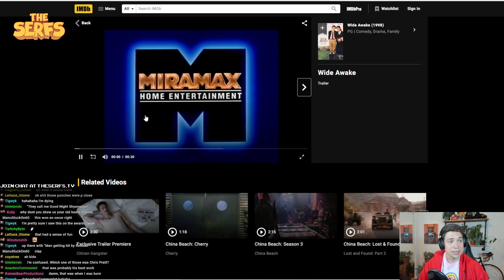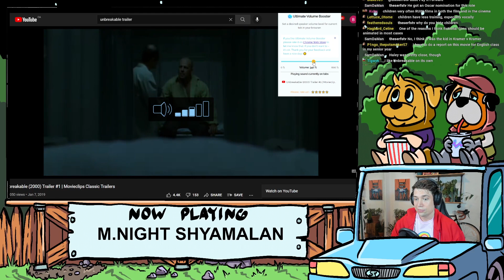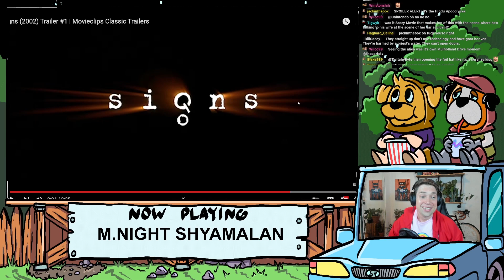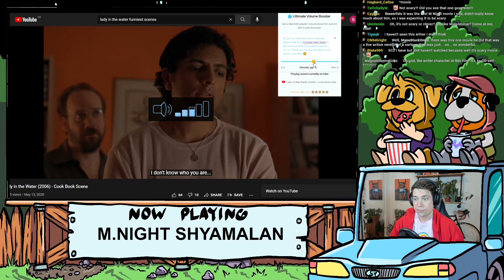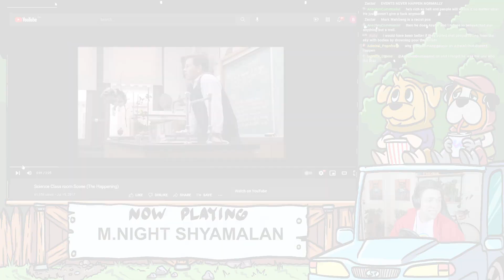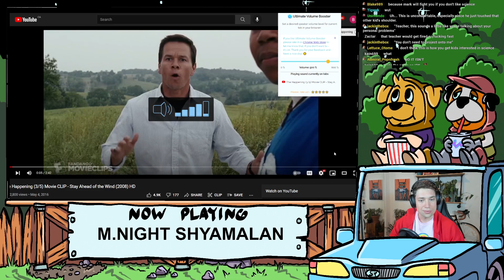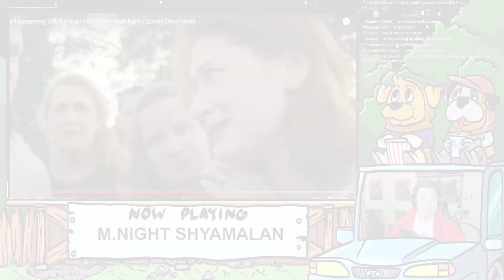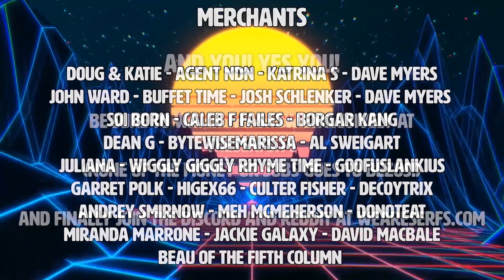The GLORIOUS RISE and DEPRESSING FALL of M Night Shyamalan (Part 1 of the M Night Saga!)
The first of a 2 part look at the career of M Night Shyamalan!

Click▼
a decentralized open source alternative to YT. You can create your own channel by going

►BITCOIN - 3FxZvUqBiXN9ZJ7KGETo81KgK1WFHykKZQ
►LITECOIN - MNyAmy6rbv3H8VavFeZSqeQ1Ahw3hEfj2Y
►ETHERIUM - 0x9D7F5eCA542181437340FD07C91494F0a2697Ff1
►LBRY - bVt54R3w8tyUjptAkMHgtaXSfeU4XoKTBU